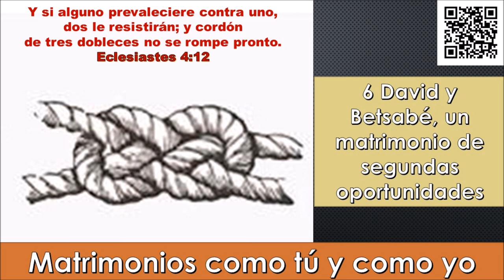David y Betsabé, un matrimonio de segundas oportunidades